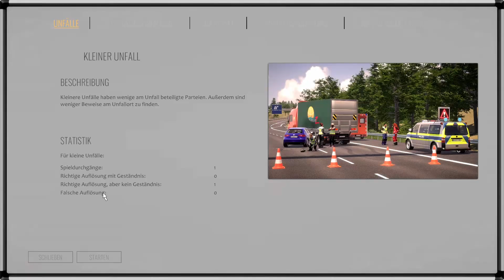🚓Let's Play Autobahn Polizei Simulator 3 - Folge 7 | Deutsch 2022